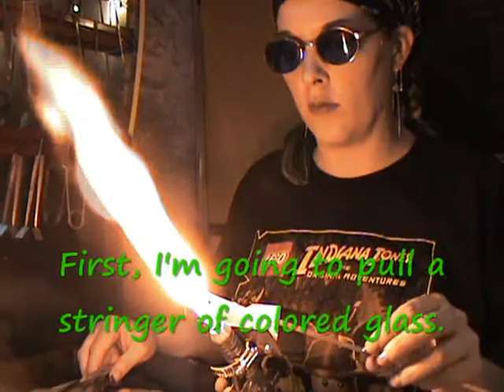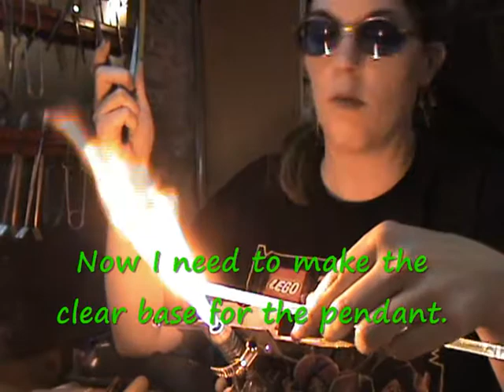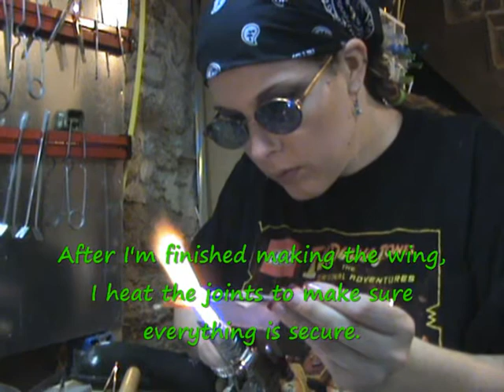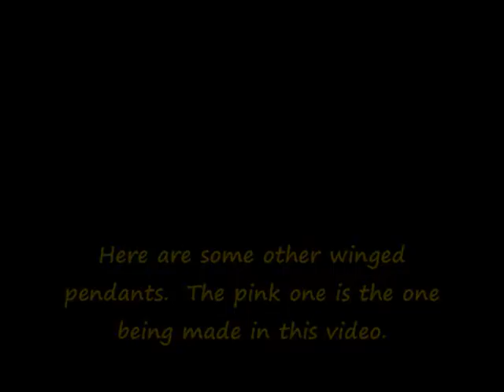Winged Pendant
Boro pendant.  I used Persimmon Strike and clear glass.